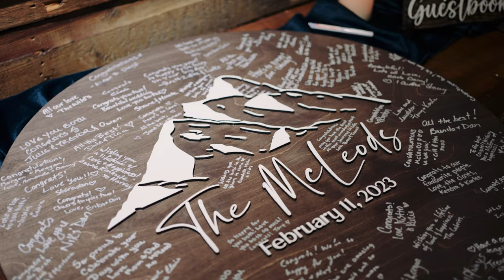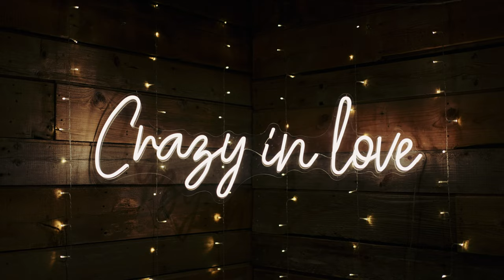Winter Wedding at Canmore Ranch with Adorable Ring Bearer Golden Retriever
Morgan + Keegan were married on a beautiful February day in Canmore, nestled in the Canadian Rockies. Morgan arrived in a horse drawn sleigh to their outdoor wedding ceremony and it was like something out of a winter fairytale!  It was a little chilly but the couple received lots of cuddles and kisses from their new pup Revy who was also their sweet ring bearer and who wears a flower collar very well in our opinion!

The couple shared heartfelt personal vows and enjoyed a celebration late into the evening with their loved ones.

One of our favourite lines from Keegan's letter to Morgan is the following:

"Whether in public or in the privacy of our own home, I often will be caught admiring you. I will never not love looking at this wondrous person before me. Your smile warms me from the inside and your eyes invoke so much love and passion."

We are so happy you two found each other and can spend the rest of your lives loving and admiring one another! Thank you for asking us to spend the day with you. It's a privilege to share your love story!